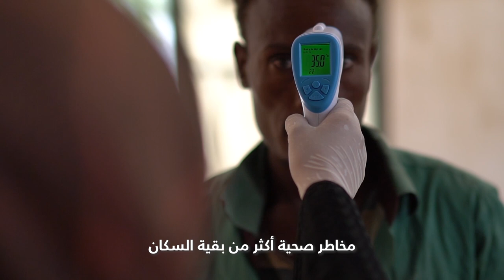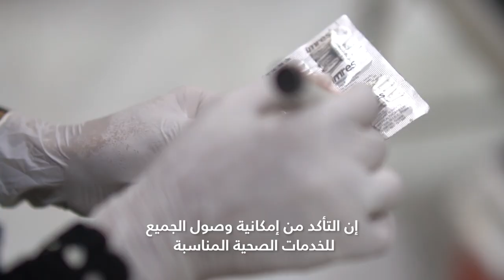WHO and IOM collaboration for Health4All in the Middle East and North Africa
Marking Universal Health Coverage Day 2020, see how IOM and WHO are working together to ensure that all migrants have access to adequate health services in the MENA region and beyond.